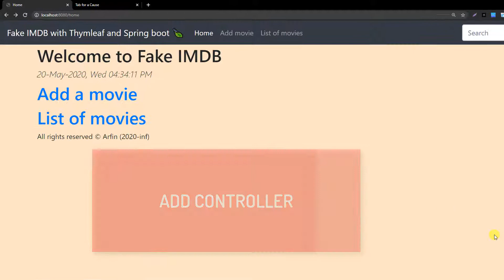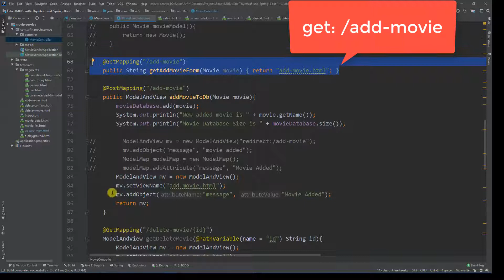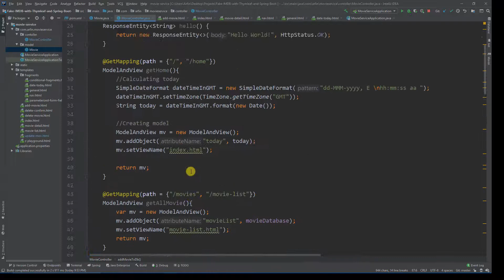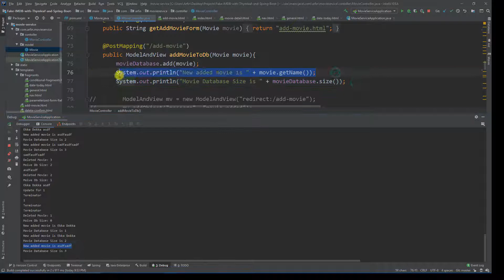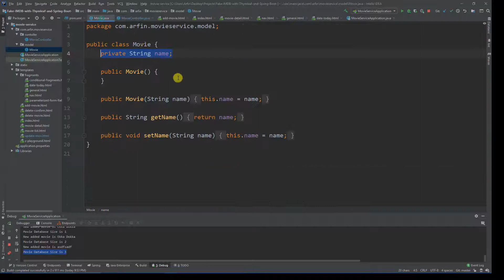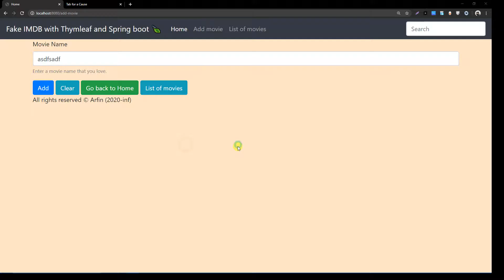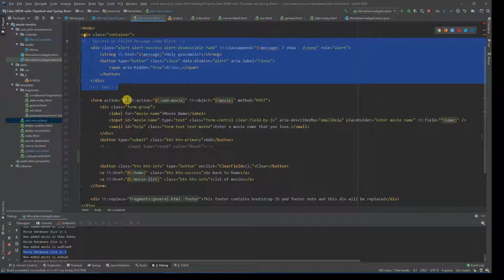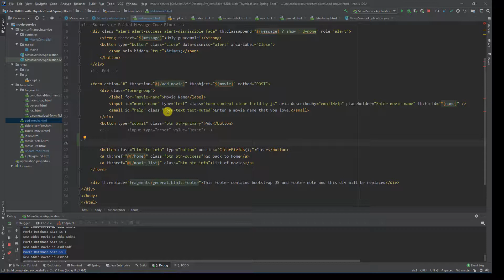How to make a Create Controller || জাভা ওয়েব || SpringBoot & Thymeleaf Series - 3 🍃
🔵 This video is a part of code walkthrough of a CRUD project made with JAVA by using Thymeleaf and Spring Boot.

✅ You can find me anywhere in web by handle @arfin97

Take 💖 and Stay awesome 🤘